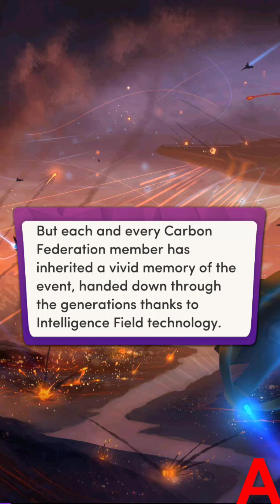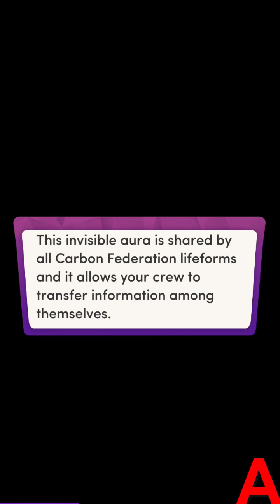Chapters - Interactive Stories:- The Weight Of The Worlds Chapter #2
So there is a war going out there between two galaxies, wow! This book seems to get even better...
Felt Mass Effect Vibes playing this chapter..

Game:- Chapters Interactive Stories by Crazy maple studio Dev

Please don't fake strike the videos if you have any concern and wish a particular video to be removed contact me via the social media links in the description or in the channel description